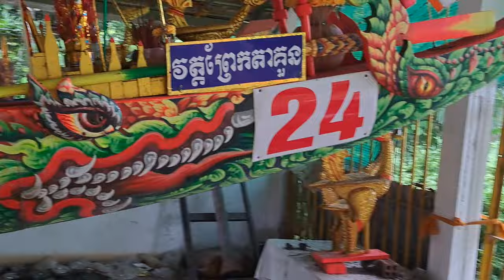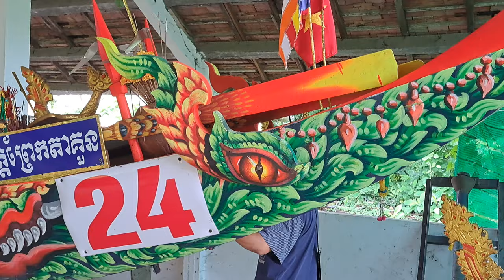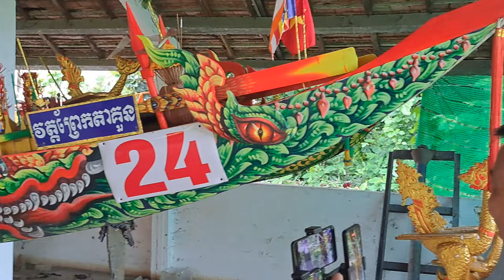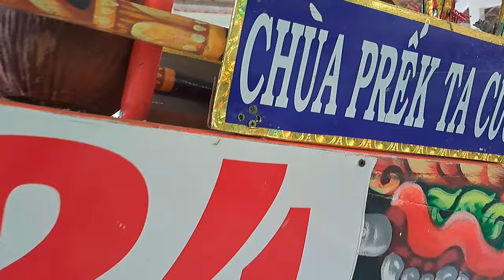Ghe ngo chùa trà cuôn 2024 !!